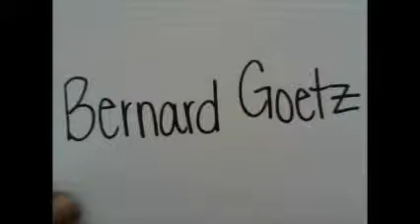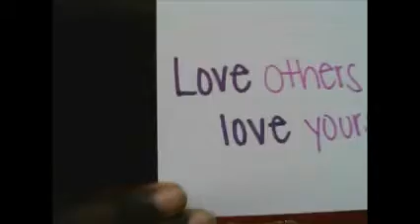Black Girls Rock A Movement Jabria Stinson